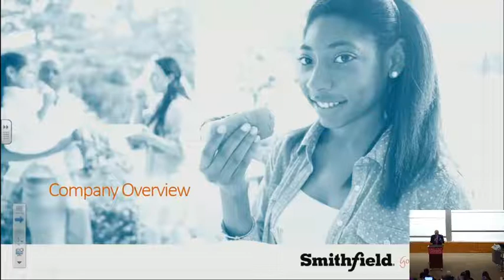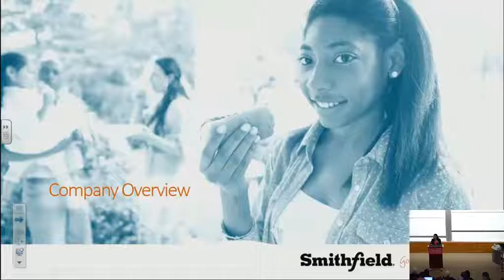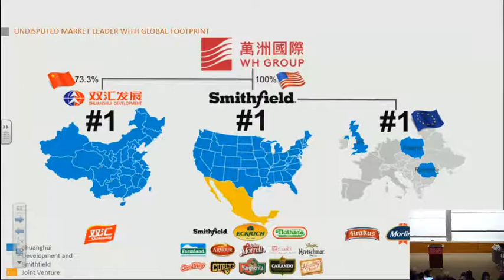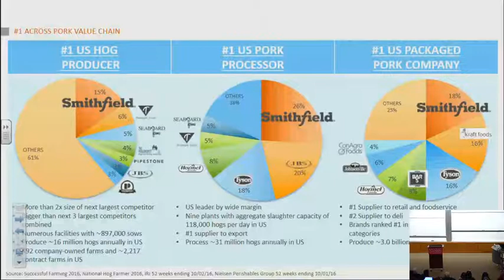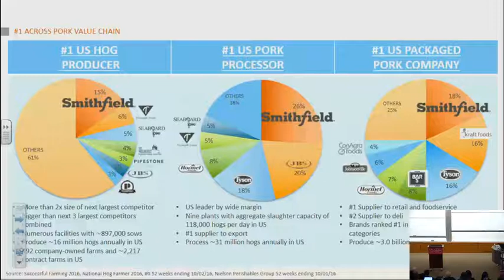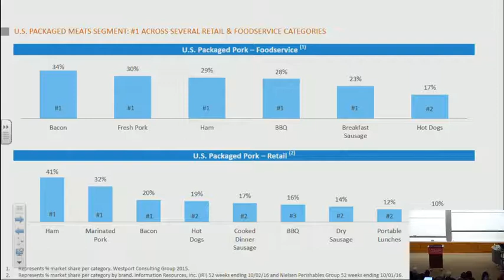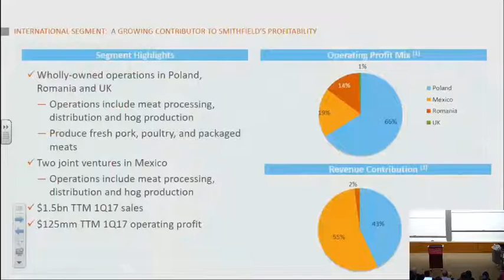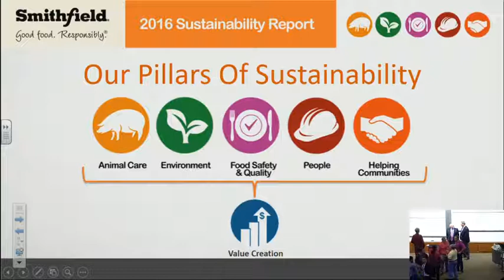CEO Speaker Series - Kenneth Sullivan "From Donut Salesman to CEO"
Kenneth Sullivan
President and CEO
Smithfield Foods, Inc.

Kenneth Sullivan is currently the President and Chief Executive of Smithfield Foods, Inc., a $15 billion global food company, where he oversees Smithfield’s vast business empire, including all its operations in the United States, Poland, Romania, Mexico, and the United Kingdom.

Sullivan holds a number of board posts, including Smithfield Foods, WH Group, and the Smithfield Foundation, a non-profit organization that serves as the philanthropic wing of Smithfield Foods. The Smithfield Foundation provides educational scholarships to the dependent children and grandchildren of full-time and retired employees, and also funds educational partnerships, environmental projects, animal well-being initiatives, and local community projects where employees live and work.

Sullivan originally joined Smithfield in 2003 as Vice President of Internal Audit, became Chief Accounting Officer in 2007, was named Vice President of Finance and Chief Accounting Officer in 2010, was promoted to Senior Vice President of Finance and Chief Accounting Officer in June of 2012, promoted to Chief Financial Officer in 2013, Chief Operating Officer in 2015 and, in 2016, became Smithfield’s President & Chief Executive Officer.